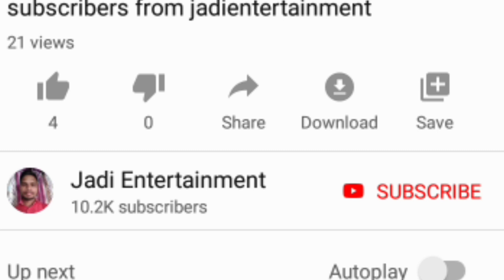YSR Mastyakara Nestam Scheme Full details in AP // YSR మత్స్యకార నేస్తం పథకం // Fishermen Scheme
ysrmastyakaranestamscheme,jadientertainment, SY Jang new Scheme in AP YSR Mastyakara Nestam Scheme,
YSR Mastyakara Nestam Scheme Full details in AP,YSR మత్స్యకార నేస్తం పథకం, Fishermen Scheme.చేపలు పట్టే వృత్తి చేసుకునే వారికోసం YSR Madtyakara nestam scheme ap ముఖ్యమంత్రి జగన్ ప్రవేశపెటారు మెస్త్యకార నేస్తం పధకం

How to check 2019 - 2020 year rythu bandu rs 5000 money in your mobile

Jagjivan jyothi scheme in ap up to 200 units free power to sc and st peoples